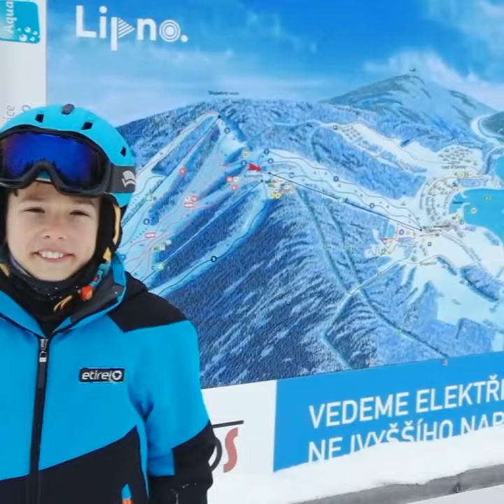LIPNO 2017 - Lipno nás baví - Lipno Ski Areál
V lednu 2017 jsme si užili skvělé sněhové podmínky a zázemí na Lipně.